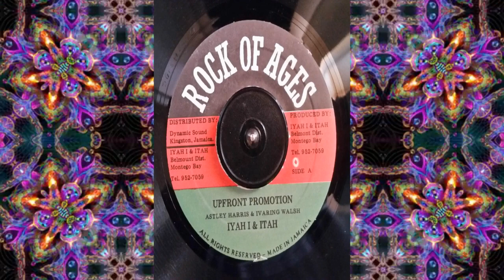* Iyah & Itah * Hortense Ellis ~ Upfront Promotion !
a wonderful 45 by Iyah I & Itah ~ Upfront Promotion on the Rock of Ages label
and a beautiful 45 by Hortense Ellis ~ Love Everyone on the Bop Productions label from 1979